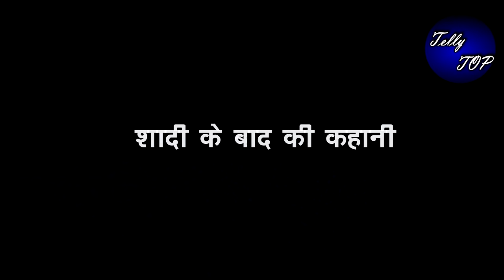MEET || MEET के बदले हुए तेवर देख “MEET AHLAWAT को लगेगा झटका”